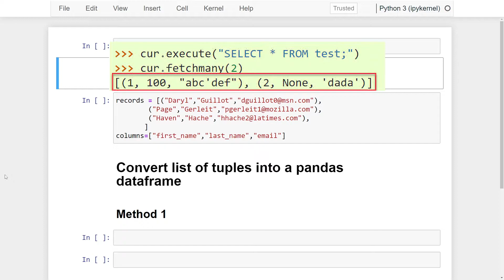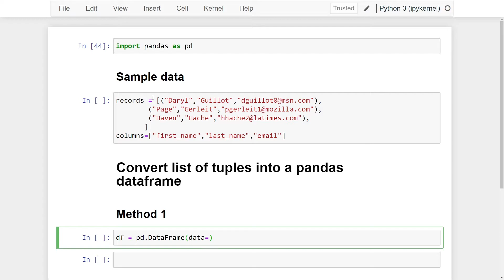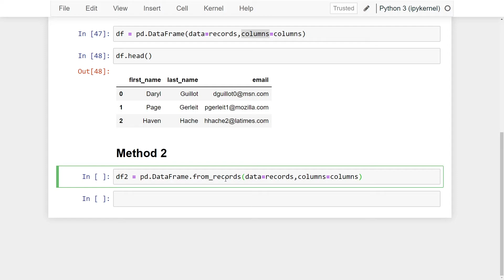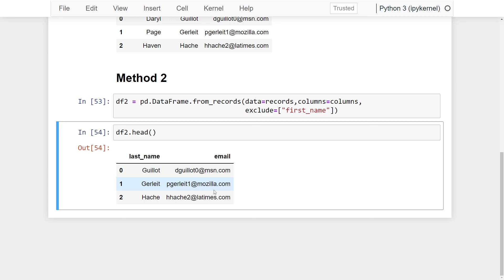List of Tuples to Pandas DataFrame | Python Tutorial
This is a step-by-step guide on how to convert a python list of tuples into a Pandas DataFrame. This is a common format that python libraries output when reading data from a Postgres database such as psycopg2. This video walks through 2 different methods and how to filter columns before converting them from a list of tuples into a Pandas DataFrame.